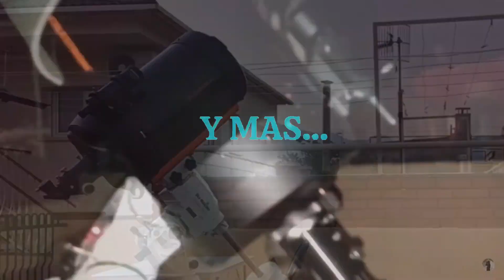👉Resumen Sesión 26/5/2023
👉𝗣𝗹𝗮𝗻𝗲𝘁𝗮𝗿𝘆 𝗦𝘆𝘀𝘁𝗲𝗺 𝗦𝘁𝗮𝗰𝗸𝗲𝗿 (descarga directa)

👀🔭𝐎𝐜𝐮𝐥𝐚𝐫 𝐤𝐞𝐥𝐥𝐧𝐞𝐫 𝟐𝟓𝐦𝐦: Venía de serie con el telescopio, junto con uno de 10mm, el cual lo cambié por el plossl televue 11mm

👀🔭𝐒𝐨𝐩𝐨𝐫𝐭𝐞 𝐩𝐚𝐫𝐚 𝐛𝐮𝐬𝐜𝐚𝐝𝐨𝐫 (ahora, teoricamente se suministra de serie con el buscador 9x50 acodado)

                               I
                               I
                               I
                               I
                               I
                               I
                               I

👉Canales Amigos